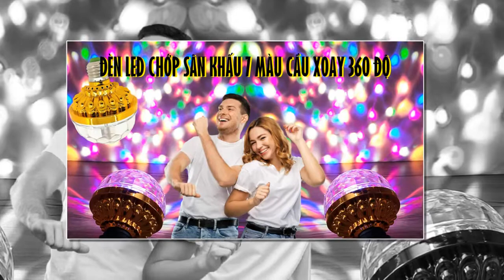TẾT RỒI- QUẨY THÔI..ĐÈN CHỚP SÂN KHẤU 7 MÀU CẦU LED XOAY 360 ĐỘ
ĐÈN CHỚP SÂN KHẤU 7 MÀU CẦU LED XOAY 360 ĐỘ
Đèn chớp sân khấu 7 màu xoay 360 độ là sản phẩm được thiết kế với cầu vòm khúc xung quanh, nên khi sử dụng ánh sáng sẽ lan tỏa đều khắp căn phòng cùng với nhiều màu sắc rực rỡ khác nhau, sẽ tạo cho bạn một không gian sống động ngay tại nhà. Sản phẩm còn được thiết kế với chức năng quay vòng nên khi sử dụng ánh sáng nhiều màu sắc sẽ liên tục được thay đổi ở từng góc độ tạo cảm khác mới mẻ, sinh động, hấp dẫn hơn bao giờ hết.

Màu đa sắc rực rỡ của đèn do sự phối màu từ 3 bóng LED siêu sáng: xanh dương, xanh lá và đỏ kết hợp với ánh sáng phản chiếu qua các tấm gương cấu trúc pha lê, tạo ra được nhiều hiệu ứng độc đáo, cực sinh động với đủ màu sắc khắp phòng. Chuôi bóng được thiết kế với dạng ốc vặn giống chuôi đèn compact rất tiện sử dụng và lắp đặt. Đèn led xoay 7 màu kèm đui sẽ mang làm cho không gian ngôi nhà bạn, quán café, phòng trà, quán bar… trở nên sôi động, cuồng nhiệt hơn bao giờ hết.

Đèn chớp sân khấu xoay 360 độ 7 màu sẽ mang lại cho bạn một không gian hoàn toàn mới mẻ ngay tại chính ngôi nhà thân yêu của mình mà không cần phải đi đâu xa, giúp bạn có thể thưởng thức âm nhạc theo đúng phong cách hiện đại với những màu sắc lung linh, sinh động hơn bao giờ hết. Không gian phòng khách, quán cà phê sẽ trở nên sinh động hơn với những ánh sáng thay đổi liên tục của đèn, mọi không gian sẽ tràn ngập trong âm nhạc mà ánh sáng, một trong những trải nghiệm không thể bỏ qua.

HK.HOME- KÊNH VIDEO CHIA SẺ VÀ GIỚI THIỆU NHỮNG ĐỒ DÙNG HAY, ĐỒ CHƠI GIÁO DỤC, THỜI TRANG, NHỮNG MẸO VẶT VÀ KINH NGHIỆM CUỘC SỐNG...

ĐỂ CẬP NHẬT ĐƯỢC THÊM NHIỀU SẢN PHẨM VÀ VIDEO MỚI NHẤT.
* Trong một số Video, HK.SMART có sử dụng tư liệu của đối tác& đồng nghiệp. Nếu có bất cứ phản ánh hoặc không đồng ý gì, trước khi làm bất cứ điều gì. Cảm ơn.
* In some videos, HK.SMART uses materials from partners & colleagues. If there is any reflection or disagree, before doing anything. Thanks.